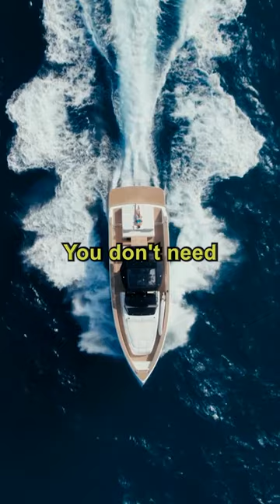The 3 Questions To Unlock Instant Happiness | Inspirational Story by Alan Watts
Motivational, inspirational story by Alan Watts on how to get rid of blaming the past and focus on the present for a better, more fulfilled life. Spiritual, positive thinking mindset video. Success and personal development and inner peace